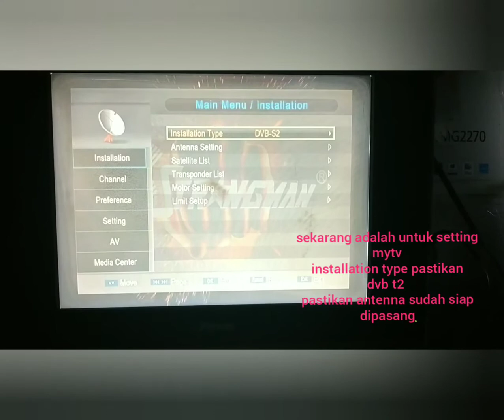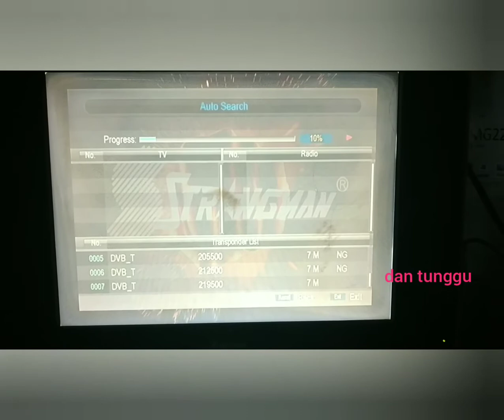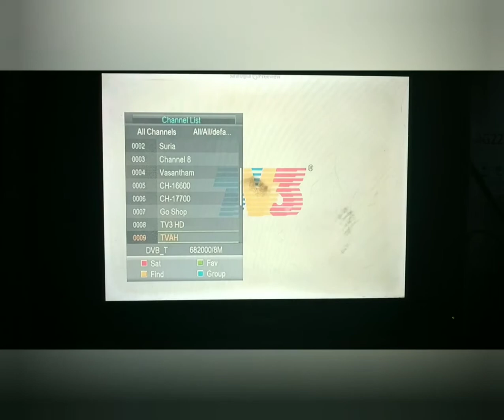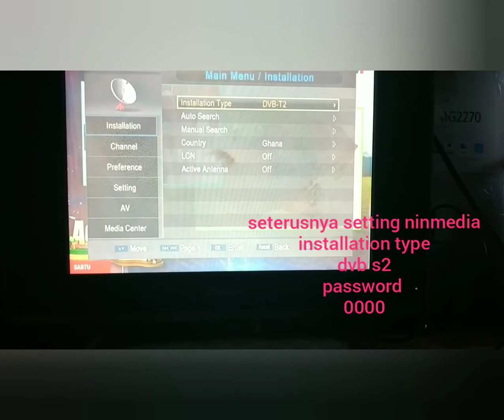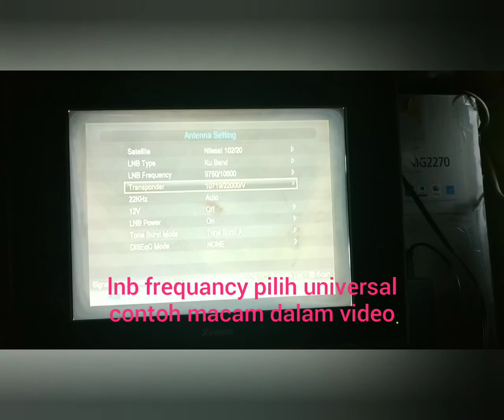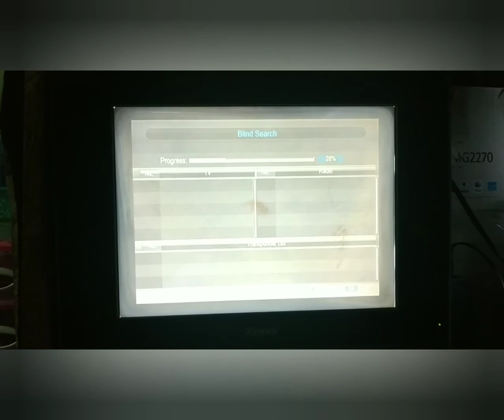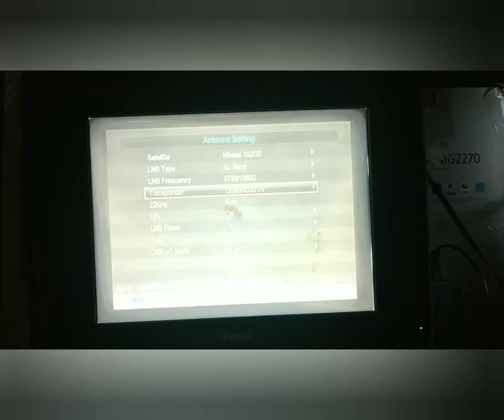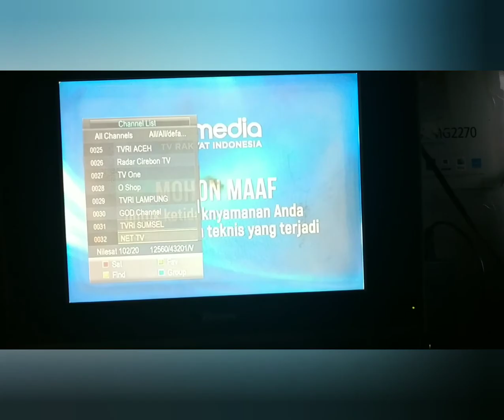setting mytv dan ninmedia - strongman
cara setting menggunakan box strongman